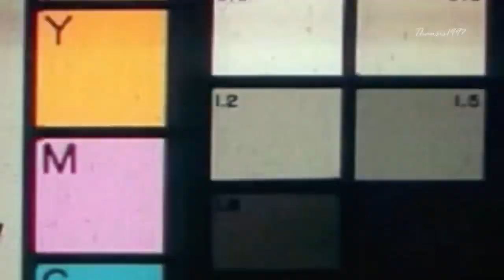😱 2030's CRAZIEST Bikes: From AI Riders to 500 MPH Electric Superbikes! 🏍️💨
: Your go-to channel for tech, robotics, gadgets, & AI! 🤖 Discover the latest innovations! 🔔